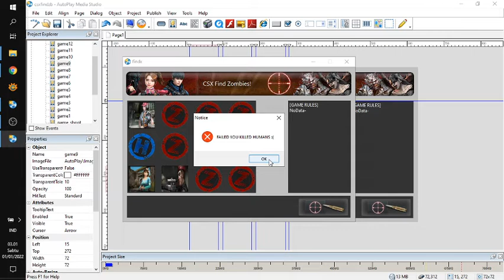CSO Find Zombies Simulator : Offline